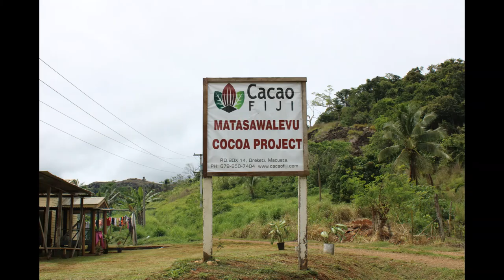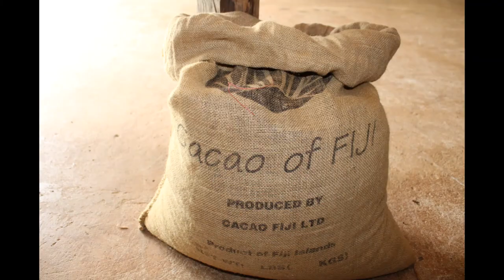Cacao Fiji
I took these photos during a tour of Cacao Fiji's farm in Dreketi on Vanua Levu in Fiji in October 2019. Camera: Canon EOS Rebel T7.